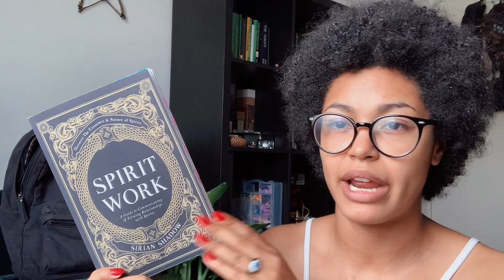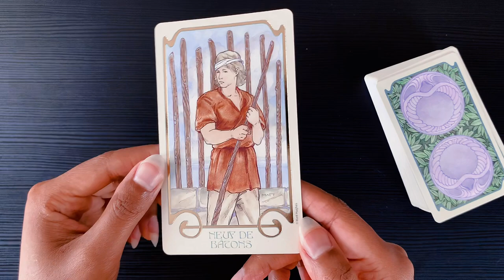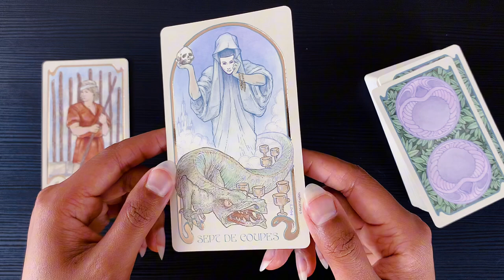A real witch's spiritual routine: ancestor veneration and cemetery walks | bewitched vlog 💀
Many people wonder how the routine of a real witch is and what their practice looks like, so in today's video I am sharing my spiritual day with you! I covered some of my ancestor veneration, how I prepare offerings for them, and a little bit of a visit to my local cemetery. I hope that this witchy vlog will make you think a little about life and death.

I am Aster, a Brazilian Folk Practitioner sharing some magick on the internet. We have new videos on independent spirituality every Thursday at 6pm (France time zone). This channel is thought for beginner witches in general and black practitioners, especially those who have Brazilian ancestry.

Timestamps:
0:00 - Intro
0:55 - Energy cleanse and recharge
2:00 - What exactly I’ll be doing
3:11 - what’s in my backpack
6:32 - Preparing the ancestor offerings
9:10 - When I’m about to head out
12:03 - At the cemetery
14:33 - About living and dying
18:05 - Closing thoughts

@asterperpetua on Instagram, twitter and tiktok.